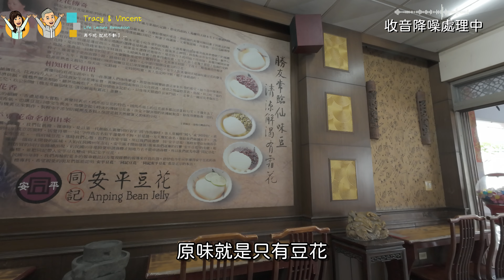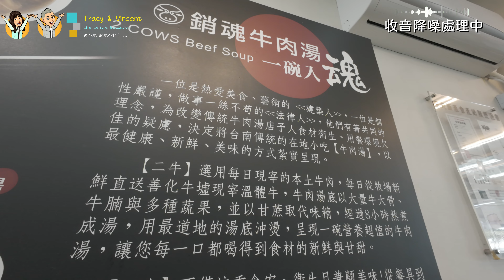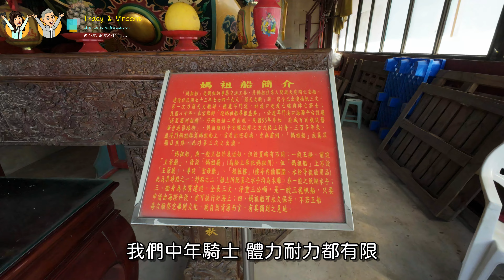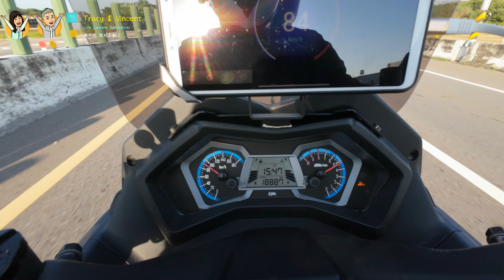【帶重機 搭渡輪】不用到外島 就可以讓您的愛車體驗搭船 高雄真的好好玩 🤭臺灣『八極點』 解鎖『最低點』😝 高雄果貿社區好好拍 眷村美食下次一定要來品嘗【馳騁900+公里去面交 下集】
🤭臺灣『八極點』 解鎖『最低點』😝 這次來回900+公里到 面交一台二手Insta360 X3，同時來趟「二泊三日」【台南-高雄】輕旅行。意外發現【高雄】很好玩！將來一定要再來一次！【第2/2集】

老觀眾們應該記得 我們頻道在大約半年前，曾經討論過 避免「中年危機」這檔事。其中一個很重要的方法 就是「結交新朋友」！

我們的影片當中 常常出現我們與別人的對話
不管是在景點附近的人們
店家的老闆 或是服務人員們
我們總是享受著「結交新朋友」的樂趣
聽他們訴說著當地人才知道的軼事
或是在地人對各種事物的觀點

每次旅行回來之後 我們在剪接處理影片時
再次咀嚼當時的對話 總覺得十分有趣
我們曾被推薦過可口的美食 優美的景點
也被指引過便利的捷徑 獨特的伴手禮
這些都是我們旅行當中 一個又一個的記憶亮點

所以我們十分建議 旅行中多與他人交談
您一定可以有不同的收穫喔！

●サイト名⇒ ノスタルジア（英語表記＝Nostalgia）
●作曲者⇒ 甘茶（英語表記＝Amacha）